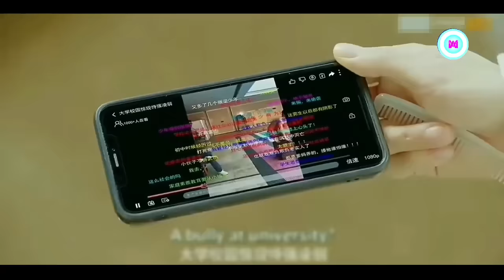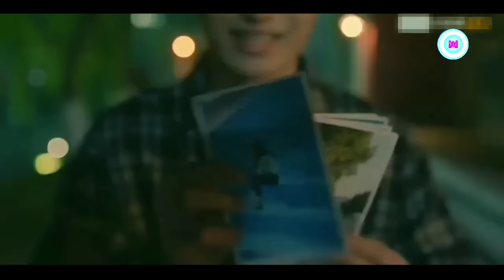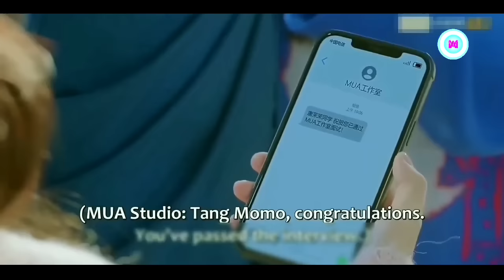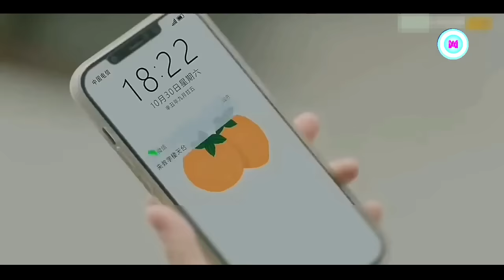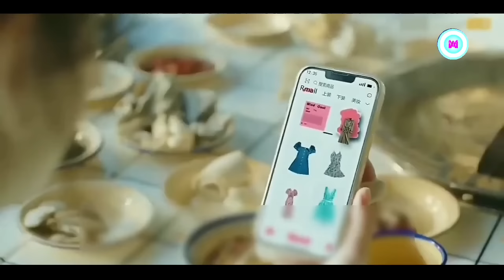রোমান্টিক লাভ স্টোরি 💖 Campus ACE Movie Explain in Bangla || Korean Drama Bangla 🟤 Movie Story SJ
Campus ACE Movie Explained Bangla
campus ace Korean Drama Explanation Bangla
Bangla Movie Explanation Cannel
Movie Explained in Bangla
Movie Story SJ Movie Review
movie story sj Movie Explained